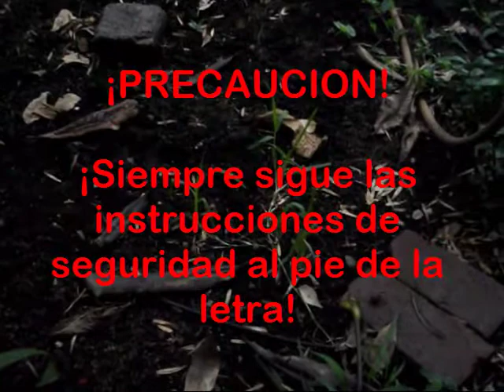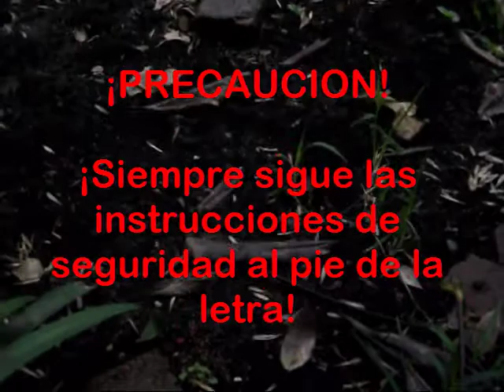Alimento Para Pasto 1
¡Hola!

En este video te enseño como arrojar el fertilizante para nuestro jardin.